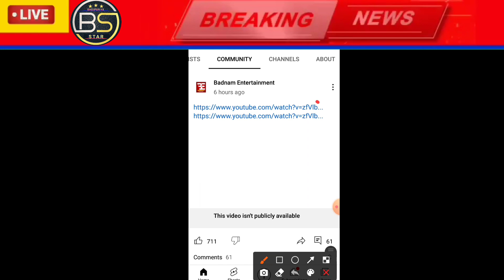पवन सिंह के डर से खेसारी ने अपना गाना ये चुनमुनिया किया डिलीट pawan singh new song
पवन सिंह के डर से खेसारी ने अपना गाना ये चुनमुनिया किया डिलीट
pawan singh ka nya gana
pawan singh ka record kya khesari tod paye ge
bhojpuri news today live
bihar news today live
brilliant bihar
a1bihar
cleen bhojpuri